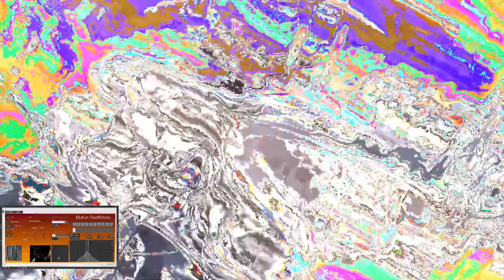THRUMS Spinning demo 01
Motion driven AM synth applied to the process of spinning, filtered and gated in ableton live
video processing in max/msp/jitter

incidental percussion made from logs and rocks and seaweed

THRUMS is a ritual powerdrone outfit operating in the region of the Salish Sea